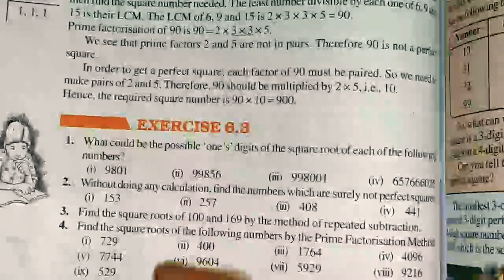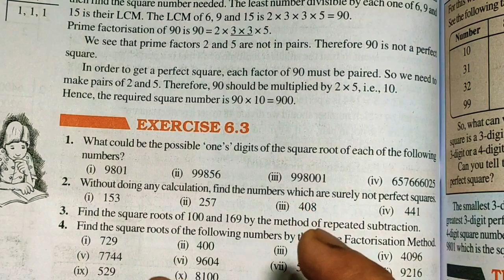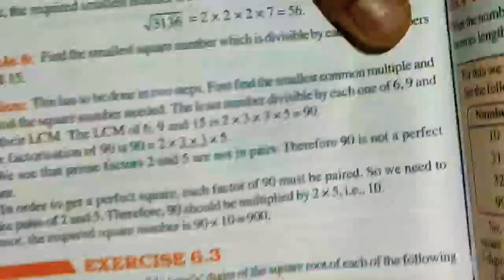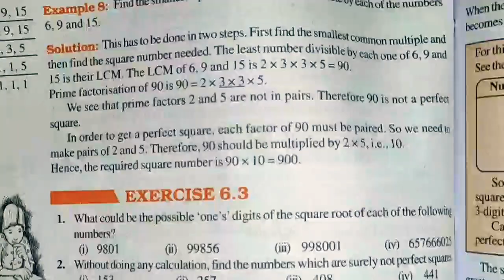exercise✨ 6.3 Q.1 Squares and Square Roots NCERT Class 8th Math Solutions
100% Solution exercise✨ 6.3 Q.1 Squares and Square Roots NCERT Class 8th Math Solutions chapter 6 - Solution For Class 8th Mathematics, NCERT Solution for Class 8th Maths. Get textbook Solution for math from Mr Sudheer Solution Email.